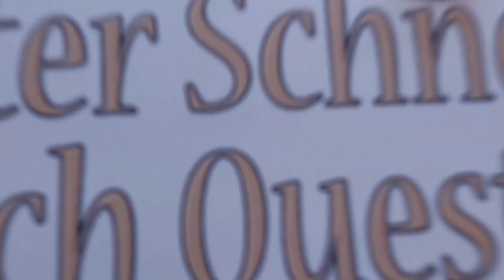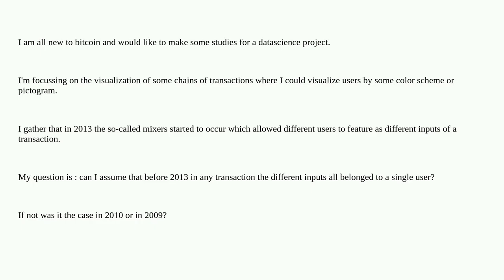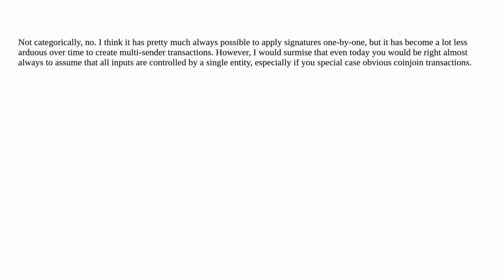Bitcoin: Before 2013, did multiples inputs necessarily belong to a single user?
Before 2013, did multiples inputs necessarily belong to a single user?

A special thanks goes out to the community

  charts user-data transaction-input